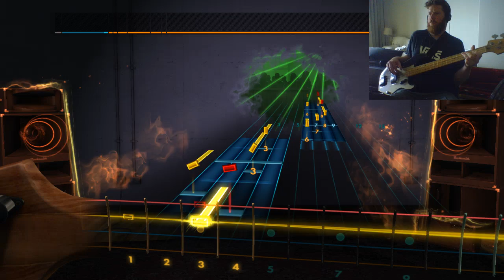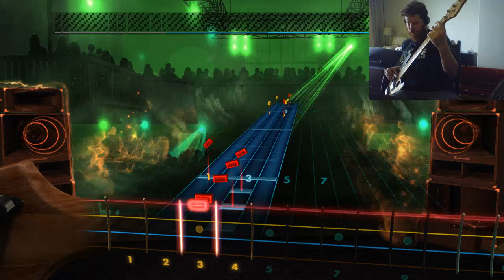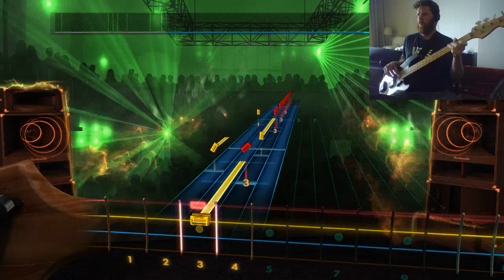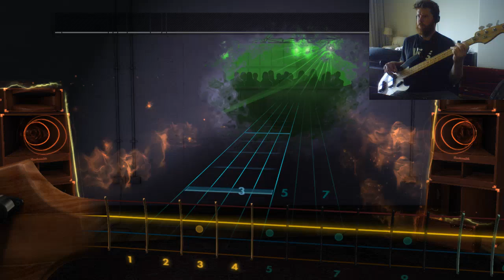Rocksmith 2014: Wilson Pickett Mustang Sally (Bass)